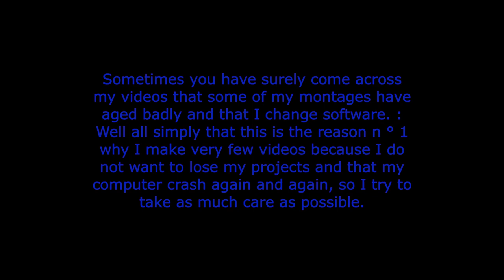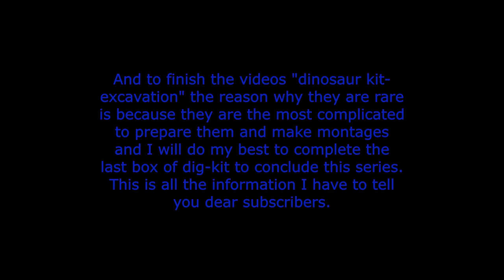The info on my channels (There is change)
I am really sorry for the bar "MovaviVideoEditorSetup" that appears because the software I used is limited, I do not want to pay and it will be the same some of my videos.